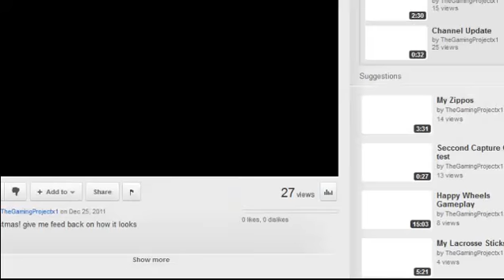Lets Explore Mine Craft Part 35 Bank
thx for wathing